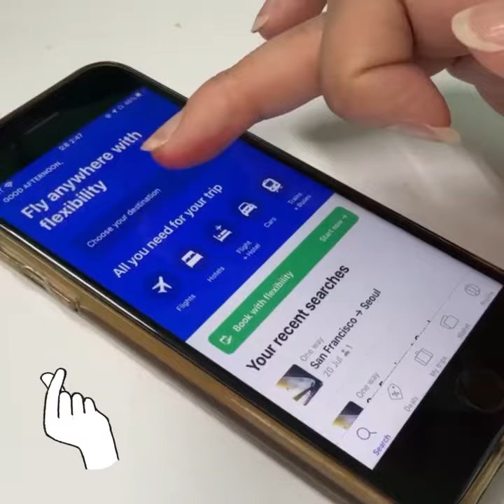Comming soon🐱‍🏍Yoojins' Special lecture🛫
MT Alive special lecture with Yoojin!

- Date of Trip📆:
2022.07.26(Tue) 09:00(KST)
- How much💰:
Only 💲1 for 2 person
- How to apply🛫:
at the masterTOPIK!